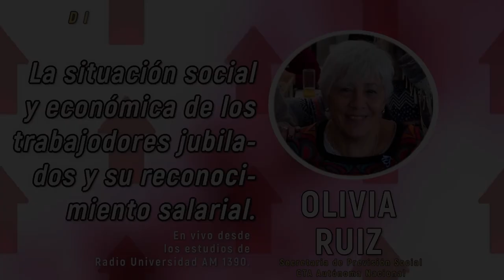La situación socioeconómica de los trabajadores jubilados y su reconocimiento salarial. Olivia Ruiz.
00:00 Adelantos del programa
01:16 Telón Tiempo Compartido
01:24 Olivia Ruiz, entrevista

Entrevista a Olivia Ruiz, Secretaria de Previsión Social CTA Autonoma Nacional.